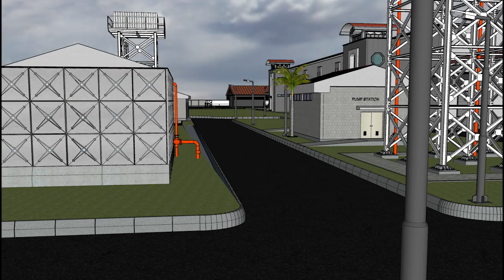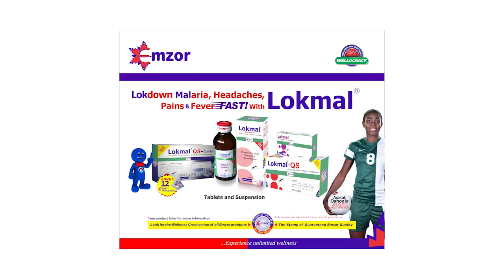A PEEP INTO OUR NEW WORLD OF WELLNESS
From a very humble beginning as a retail chemist’s shop in January 1977 to one of Nigeria’s most respected, indigenous multi-billion naira pharmaceutical companies today, we have come a long way.

From the modest beginning with four products in 1987, we now manufacture over 120 products across analgesic, anti-malaria, vitamin / haematinics / multivitamin supplement, anti-helmintic, antibiotics and therapeutic categories.

We are committed to manufacturing world-class pharmaceutical and healthcare products that exceed the expectations of our stakeholders at all times. Take a first look at our new facility at Sagamu, Ogun state.